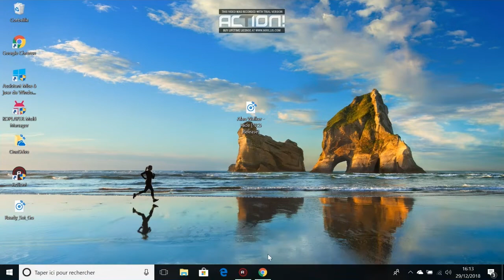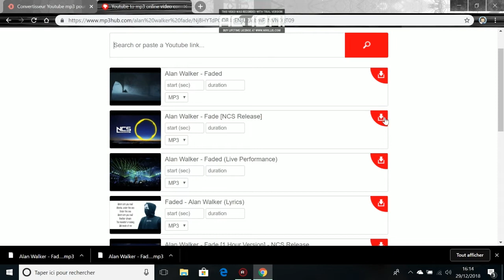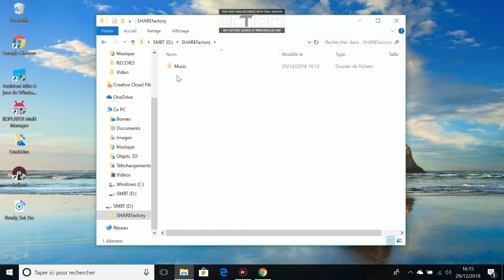COMMENT IMPORTER DES MUSIQUES SUR SHARE FACTORY PS4